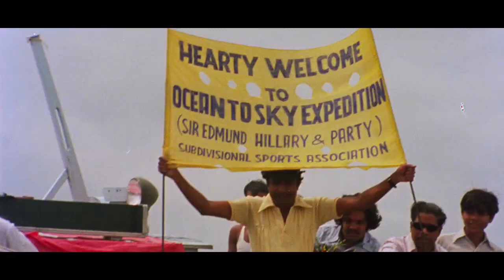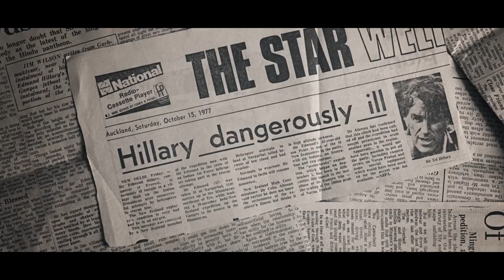Ocean To Sky | Trailer | Available Now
Retrace Sir Edmund Hilary’s epic journey through the Ganges, Ocean To Sky is available now on streaming platforms!

10:35

In 1953, the year Sir Edmund Hilary climbed Everest, the jetboat was invented in his homeland of New Zealand. With this new invention, Hilary strove to become the first to brave the Ganges, the Himalaya’s greatest river. Traversing both ocean and sky, Hilary’s perilous journey was regarded as a pilgrimage by the people on India, who lined the river to witness his adventure. But while battling the elements, Hilary himself also battled depression following the tragic death of his youngest daughter and wife – making this a journey undertaken against all odds.

Michael Dillon Film Enterprises– Ref. 7913